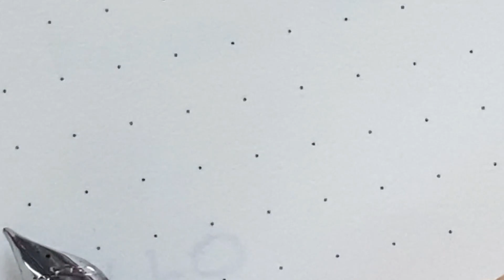Stationery Talk-new cover, fountain pens and more..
Hi Everyone,

It has been a while since I have posted a chatty video. It started with just an unboxing and well. I wanted to share a bit more. So grab a coffee, tea, whiskey or wine as this one is almost 15mins long. :)